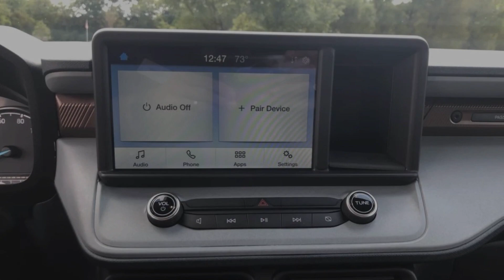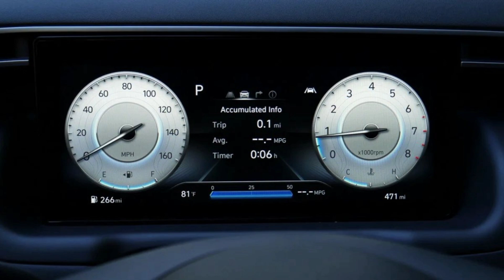Ford Maverick vs Hyundai Santa Cruz Slideshow